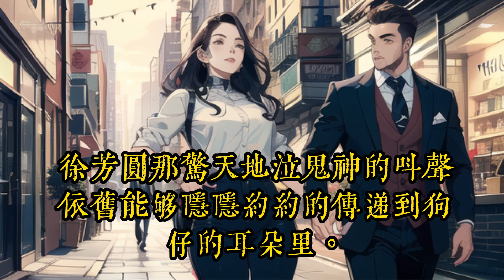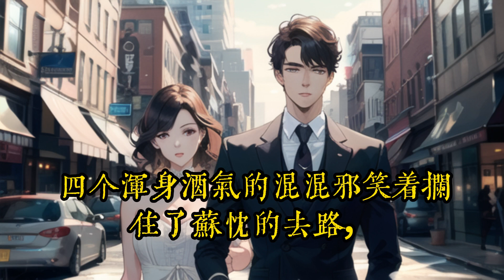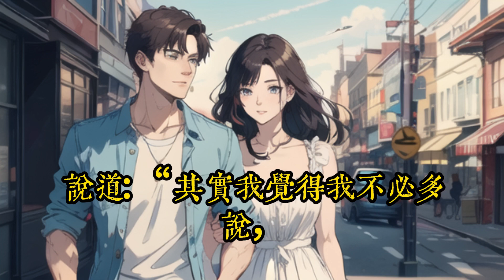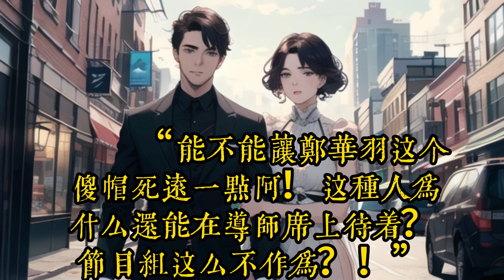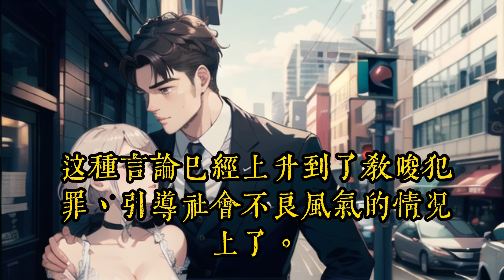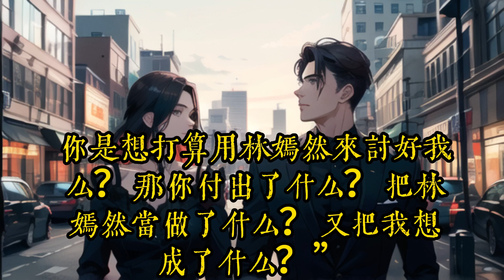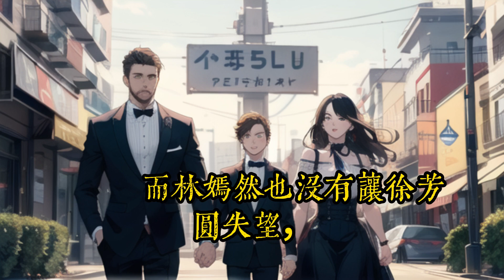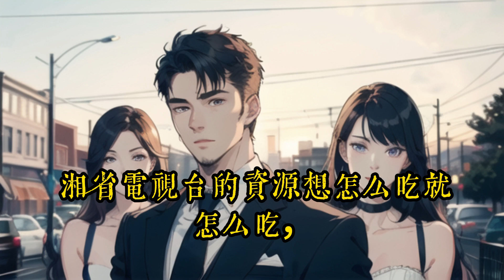《被女友甩后，一首歌唱紅全網》161-262